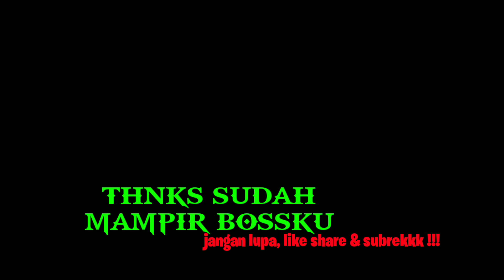modifikasi motor ninja RR jari jari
frame sebuah inspirasi modifikasi kawasaki ninja RR

tag;
modifikasi ninja r,
modifikasi ninja rr,
modifikasi ninja rr zx,
modifikasi ninja ss,
modifikasi ninja kiss,
modifikasi kawasaki ninja r,
modifikasi kawasaki ninja rr,
modifikasi kawasaki ninja s,
modifikasi kawasaki ninja 2tak,
modifikasi simpel ninja r,
modifikasi ninja jari jari,
modifikasi ninja r 150,

NCS: Music Without Limitations. Our Spotify Playlist [NCS] • [Prismo] • 🎧 YouTube Playlists: ↪︎ 🎶 Spotify Playlists: ↪︎ 🔑 - - - - - - - - - - - - - - - - - - - - - - - - - - - - - - - - - - - - - - When you are using this track, we simply ask that you put this in your description: Track: Prismo - Stronger [NCS Release] Music provided by NoCopyrightSounds. - - - - - - - - - - - - - - - - - - - - - - - - - - - - - - - - - - - - - - © Check out our Usage Policy on how to use NCS music in your videos

NCS: Music Without Limitations Our Spotify Playlist NCS: Alpha 🔊 Free Download / Stream [NCS] • [Unknown Brain] • [Bri Tolani] • 🎧 YouTube Playlists: ↪︎ 🎶 Spotify Playlists: ↪︎ 🔑 - - - - - - - - - - - - - - - - - - - - - - - - - - - - - - - - - - - - - - When you are using this track, we simply ask that you put this in your description: Track: Unknown Brain - Why Do I? (ft. Bri Tolani) [NCS Release] Music provided by NoCopyrightSounds.